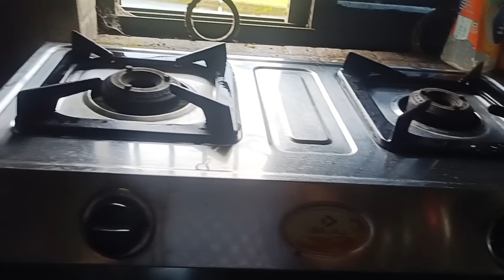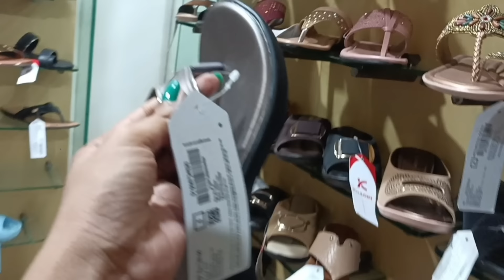Finally ରାଖି ଆସିଗଲା/ରାଖି ପାଇଁ ଛୋଟୁ ଭାଇଙ୍କ Gift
Finally Rakhi Asigala/Rakhi Pai Chhotu Bhainka Gift||

Jay Jagannath.